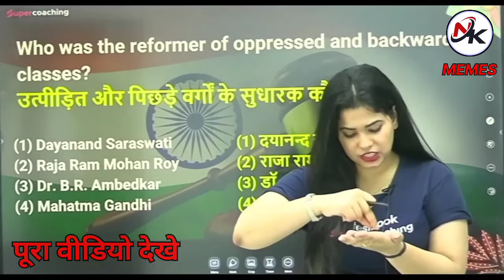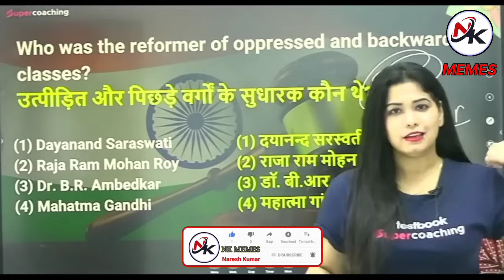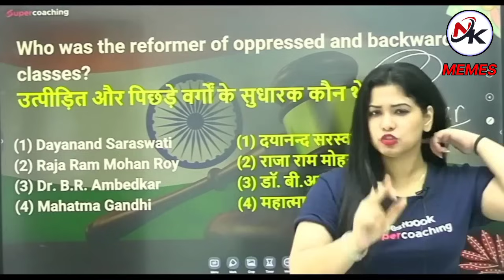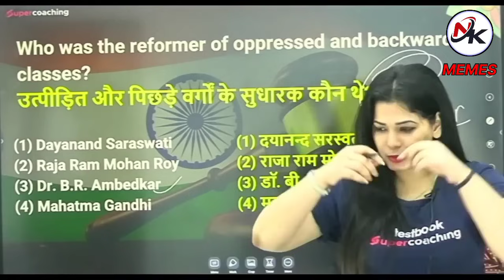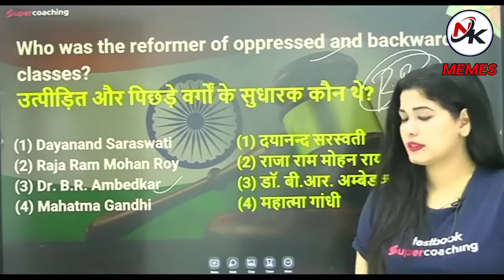दिव्या मैडम लाइव क्लास में फुट फुटकर रोने लगी 😭 / Divya Tripathi Maam / divya mam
आज कल के लड़के किया पढ़ते हैं पता नहीं  आप भी सुनिए किया उत्तर देते है बच्चा Viral Boy Funny Video

Hii
HELLO FRIENDS

नमस्ते भाई मेरे YouTube चैंनल N K MEMES में आपका स्वागत है / Friends में अपने चैनल पे Thug Of Memes Only For Entertainment के लिए Comedy Video, Funny Video, Memes, Trending Memes, Instagram Reels Video आपलोगो के लिए मनोरंजन वीडियो अपने चैनल पे लाता  रहूंगा / Please Support My Channel / भाई देख किया रहो हो जल्दी से भाई के Channel को LIKE - SUBSCRIBE कर दो और घंटी को दवाना ना भूले / Thanks Thanks भाई छोटे Bhai को Support करने के लिए /

N K MEMES
NK Memes
NK Memes

nk memes
Divya Tripathi Ma'am Live class
divya tripathi maam aap hot ho

Instagram Reels
MEMES
Memes videos
memes video
Meme
Trending memes
Trending memes video
YouTube memes
Reels
Funny video
Comedy video
Funny Memes
funny meme
Comedy memes
Bollywood Memes
Hollywood Memes
Rajput Yadav Memes
Pres Rawal Memes
Entertainment Video
short video
Short Video
Indian memes
Deshi memes

How To Make Funny Comedy Memes Videos
N K MEMES Video
Divya mam
Divya Maidam
Divya Mam
Divya Tripathi Ma'am
divya tripathi maam
Latest memes
Roast Video
Instagram Reels Memes
Memes
memes hi memes
Motivation meme
Modi Jee Memes
Rahul Gandi memes
Short Videos
Short Video memes
N K MEMES